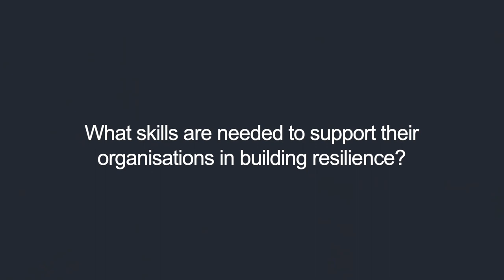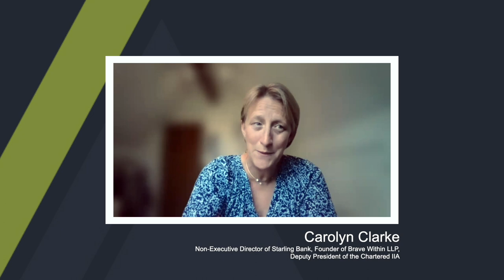Promoting a Culture of Resilience | Adapting to Economic Uncertainty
How do you promote a culture of resilience?

Watch our short video, "Promoting a culture of resilience" to hear from senior internalaudit professionals: Siebrand Wolberink, Richard Chambers and Carolyn Clarke as they share advice on how you can prepare and support organisations through these challenging economic times.

In collaboration with our partner, AuditBoard

The Chartered Institute of Internal Auditors is the only professional membership body exclusively for internal auditors in the UK and Ireland.